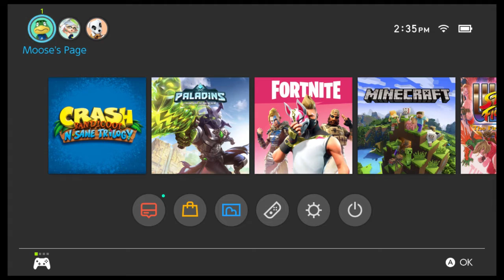Crash Bandicoot (Part 1)- Moose and the Roo